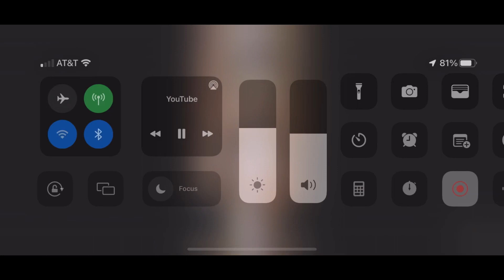My Las Vegas Nevada memory montage [This Kiss]